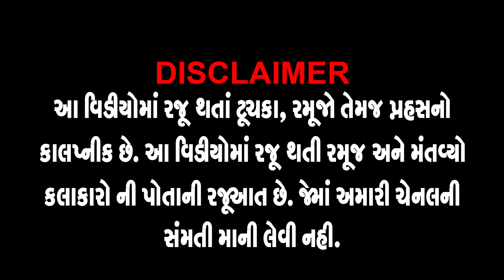SONA NA DAAN - Laheri Bhagat DAYRO LOK VARTA 2022 દાનેશ્વરી કર્ણ: શેઠ શગાળશા ની સત્ય ઘટના - BHAJAN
❄  Album : Kalyug Ni Aendhani
❄  Script - Artist : Lehri Bhagat
❄  Language : Gujarati
❄  Producer-Director-Editor : Shreedatt Vyas
❄  Lable : Dev Music
❄  Copyright : Shreedatt Vyas
❄  Cameraman : Raju Patel, Vijay Darji
❄  Makeupman : Kilkilat

લેરી_ભગત _જોક્સ
લહેરી_ભગત _જોક્સ
લહેરી_ભગત _લોક_ડાયરો_જોક્સ
લહેરી_ભગત _કૉમેડી